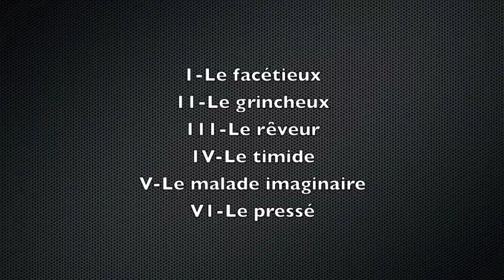Florent Gauthier -"Les caractères" pour piano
Florent Gauthier -Les Caractères opus 25, 1er livre pour piano
extraits- live  - Christelle Abinasr, piano